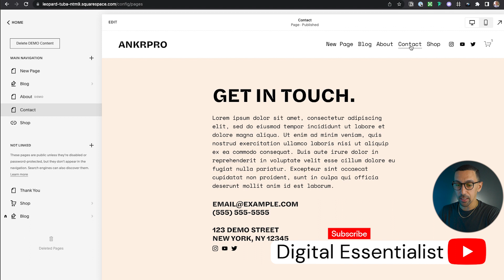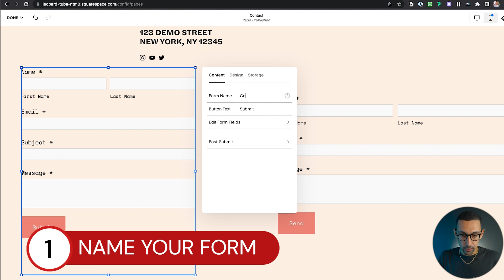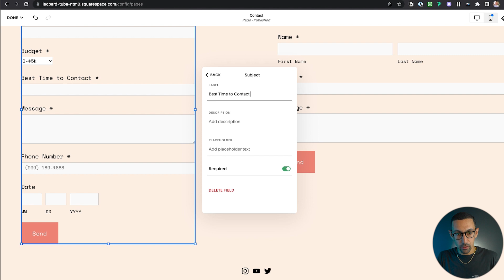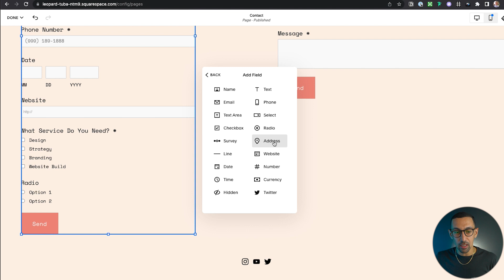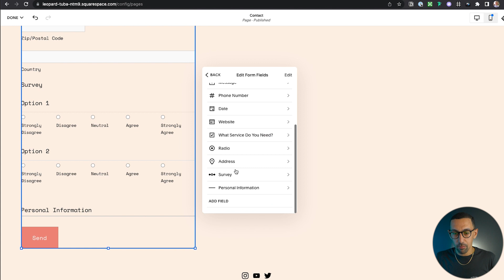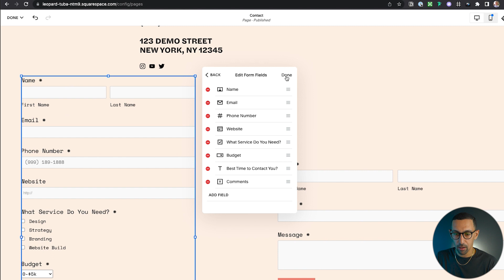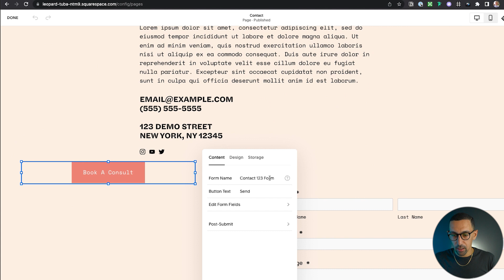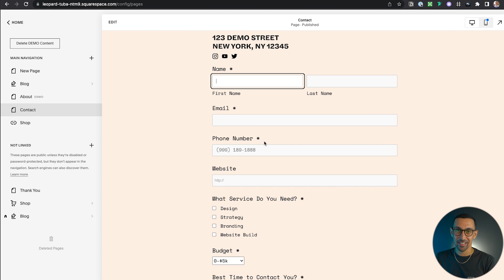Squarespace How to Create A Form [A to Z Guide]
Create a form that's easy and gains responses while still using native Squarespace features.

Timestamps:
00:00 - 00:23 Intro
00:24 - 01:17 Nagivate to Contact Page
01:18 - 02:16 Name the form
02:17 - 11:38 Add All Details
11:39 - 12:53 Organizing the form
12:54 - 14:31 Choosing Storage
14:32 - 17:29 Tips